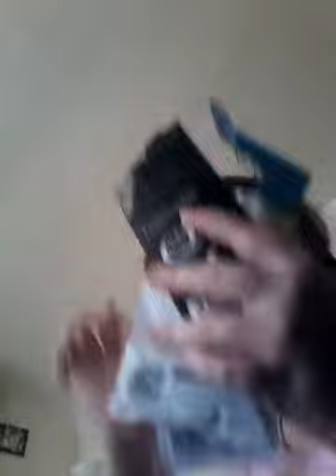Clown think boy Alex trying to get me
Snaochat : happyteen2001